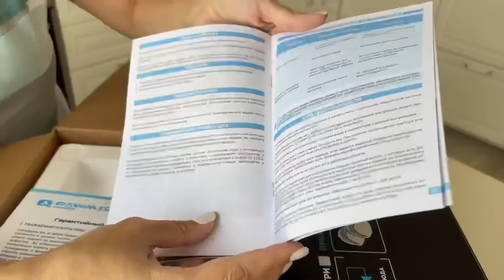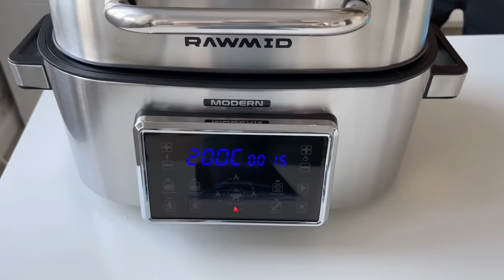Я в восторге от этого ЧУДО УСТРОЙСТВА! Rawmid аэрогриль Готовит курочку за 15 минут!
Бесконтактный аэрогриль нового поколения RAWMID Modern RMA-03